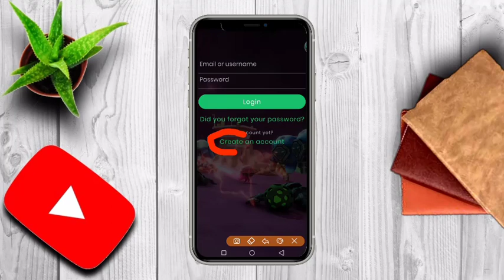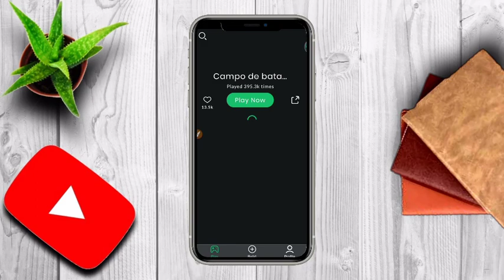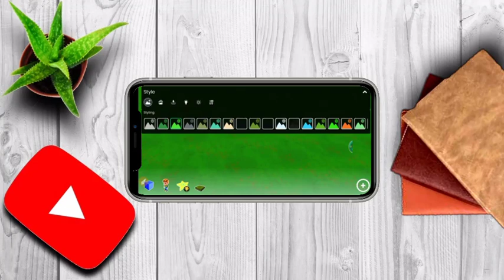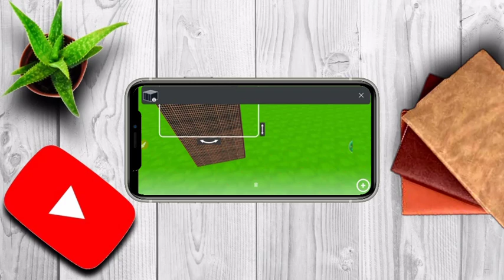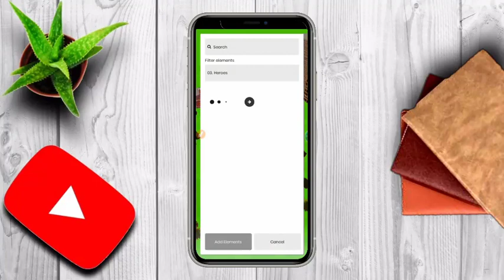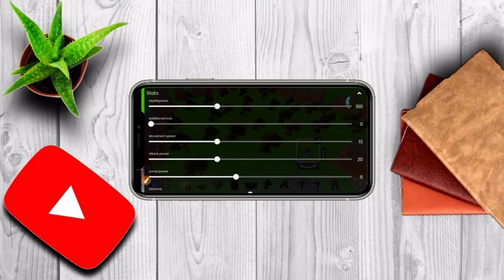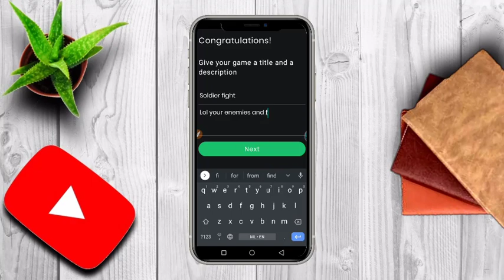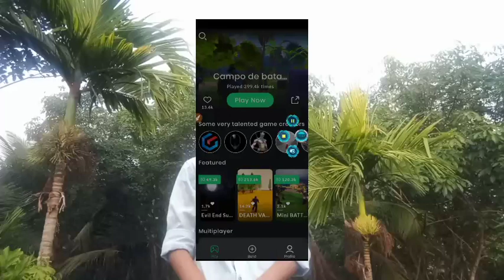How to create a game in your Android Mobile using Strukd 3d game creator tutorial in Malayalam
How to create a game using Strukd 3d game creator tutorial in Malayalam...

Hope you guys have enjoyed this video...

Thank you guys so much for watching this video and I will catch you in the next video...

Comment for Strukd tutorial video...

                  മലയാളി ഡാ

              ❤❤PEACE❤❤